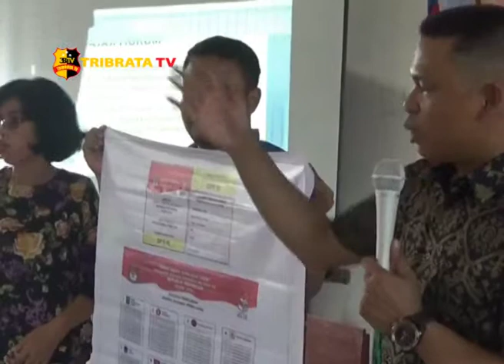KPU ASAHAN SOSIALISASI PENCOBLOSAN KEPADA DISABILITAS